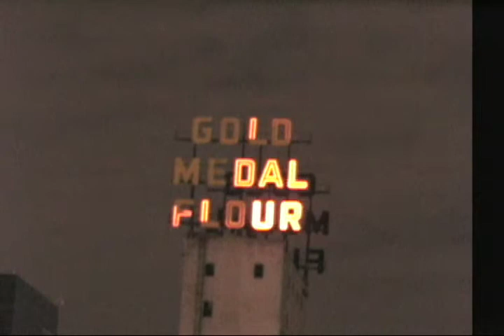Gold Medal Sign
Gold Medal Flour sign in downtown mpls.

Videographer: Rick Hansen